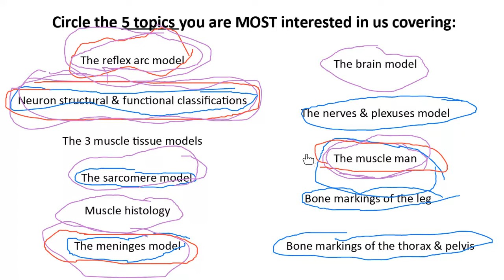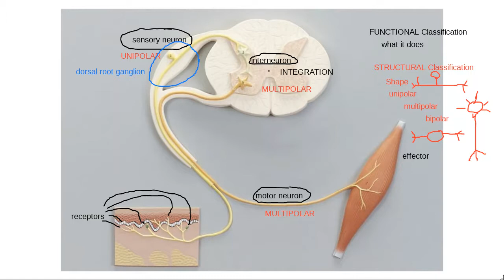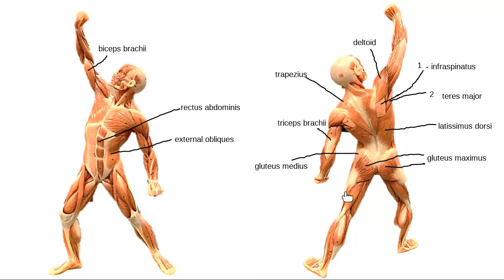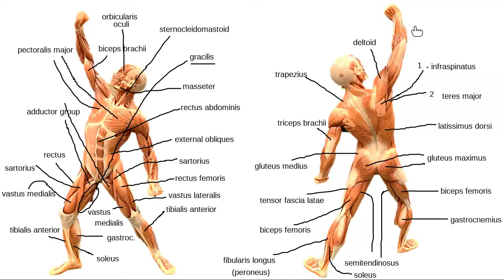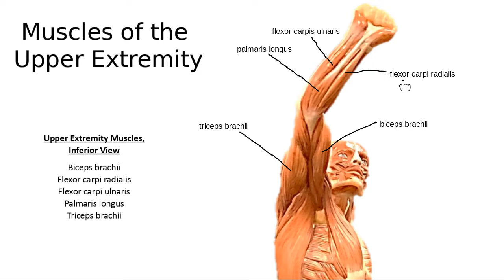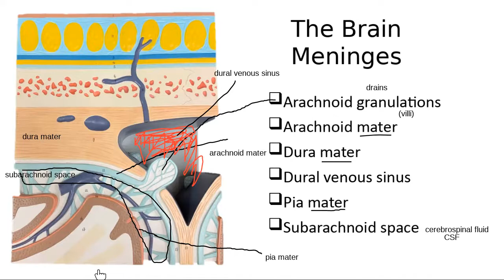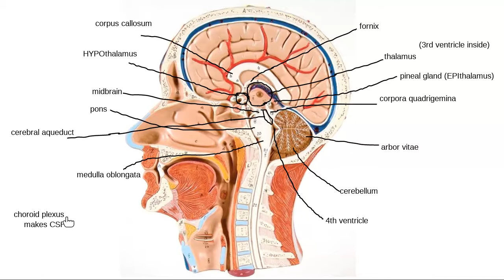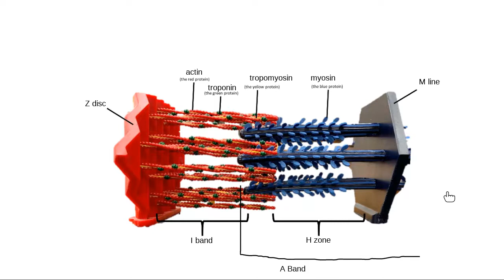Lab Final Exam Review (Part 3) - November 30 at 5:00 PM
In this session, we wrapped up our review for the lab final exam. We started with a discussion of the reflex model (using it to also talk about the structural & functional classifications of neurons). Then we labeled the muscles of the front and back sides of the Muscle Man, including an up-close look at the forearm muscles on both sides. We also explored the structures of the brain and the meninges that are found around. We ended with a discussion of the sarcomere model.